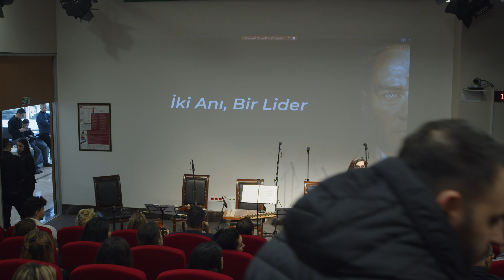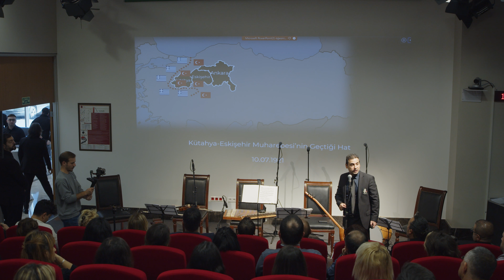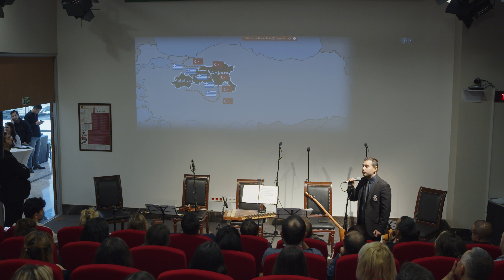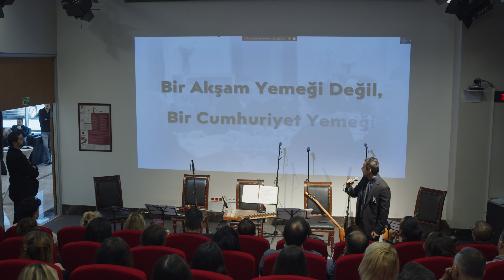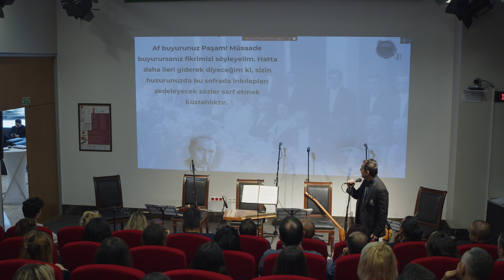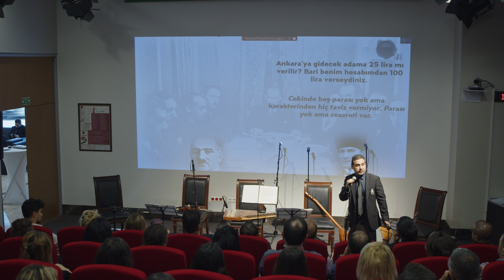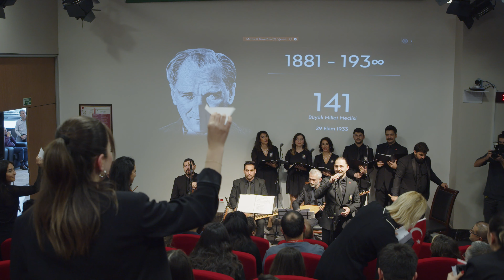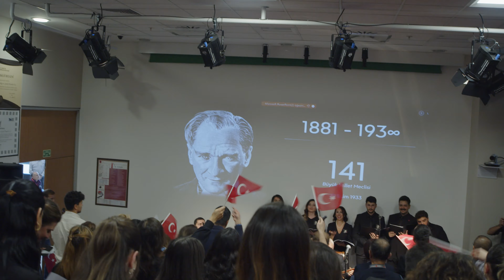UGM'de Ata'mızı Anma Konseri: Ata'mızı Sevdiği Şarkılar ile Andık